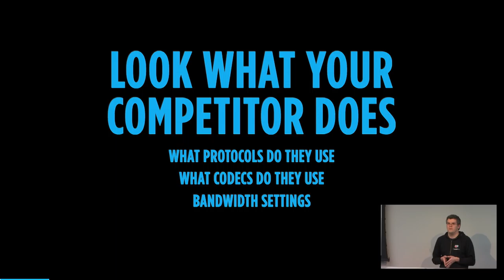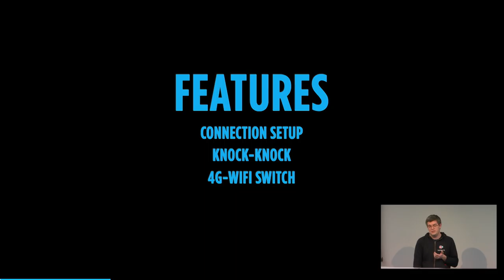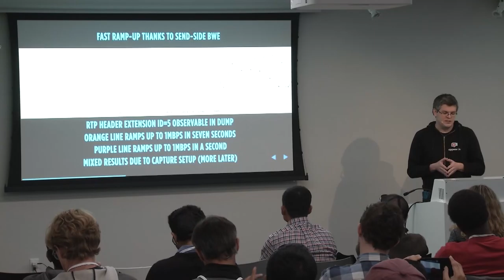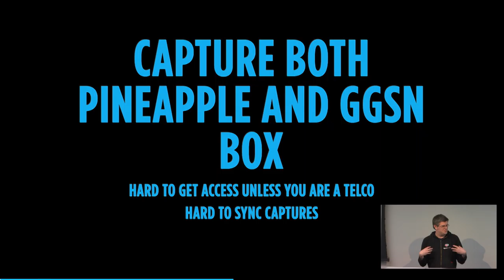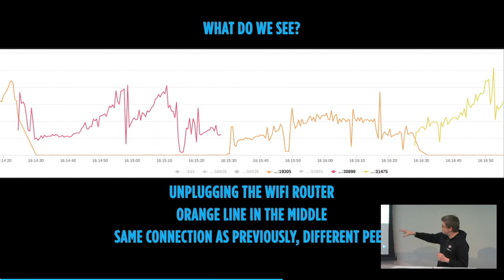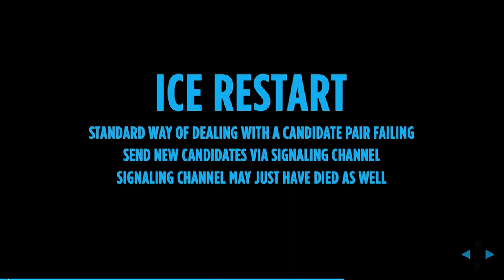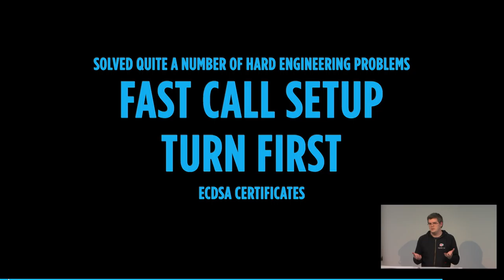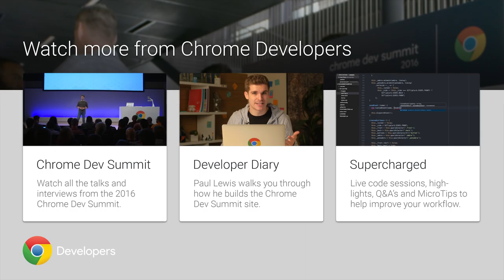Mobile troubleshooting & reverse engineering (Kranky Geek WebRTC 2016)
You build your mobile application and you are ramping users, but you experience intermittent issues? How do you figure out what’s wrong when there is so much at play in mobile environments? Who better than super WebRTC sleuth Philipp Hancke to end the day to walk through mobile troubleshooting tools and methods. He demonstrates these tools by peeling back the onion on how Google implemented WebRTC as a core ingredient for Duo the mobile application.